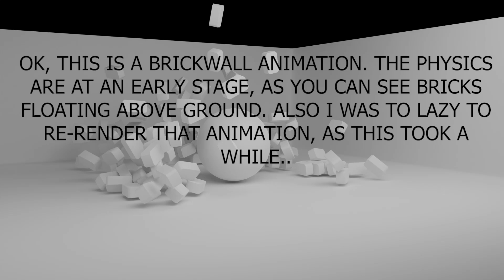BRICKWALL ANIMATION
Playing around with the physics in Blender. Just a quick animation i made to show some progress.